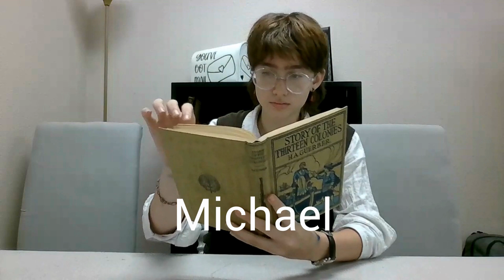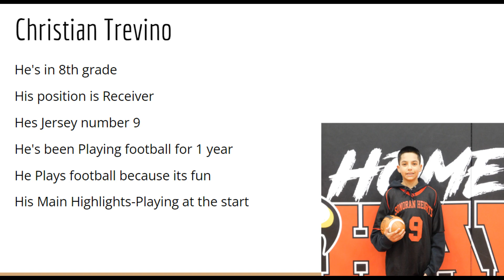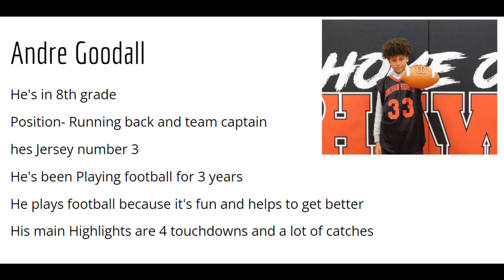3 21 23